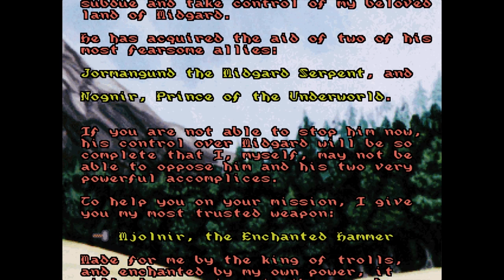God of Thunder - Part 1 (co-op): Lotus Prince Let's Play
We take a look at a game from my childhood, where we strive to defeat Jormangund the serpent!
Special thanks to DJGamer for the awesome title card!